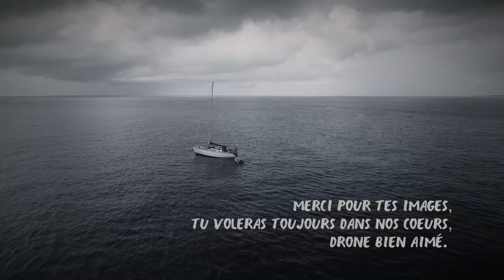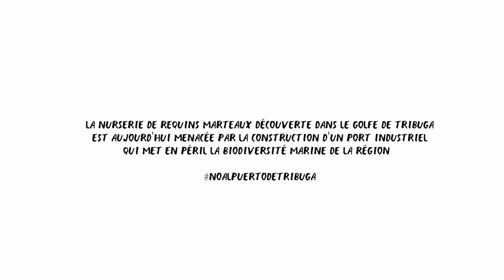Épisode 6 | Passage du Canal du Panama et arrivée en Colombie [ENG SUB]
Le canal du Panama, ou comment passer d'un océan à un autre en 10 heures. Tout devient plus sauvage et excitant ! Nous arrivons ensuite en Colombie dans des villages accueillants blottis entre l'océan et la jungle.

Compte le nombre d'espèces d'animaux différents dans l'épisode et donne le nous en commentaire !